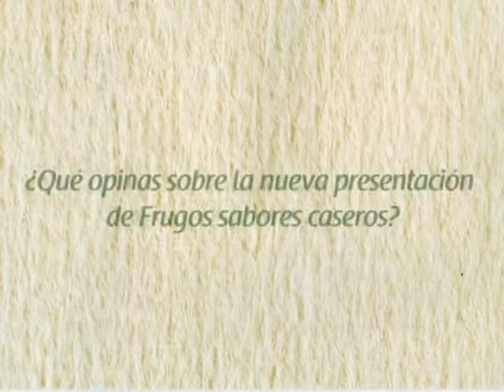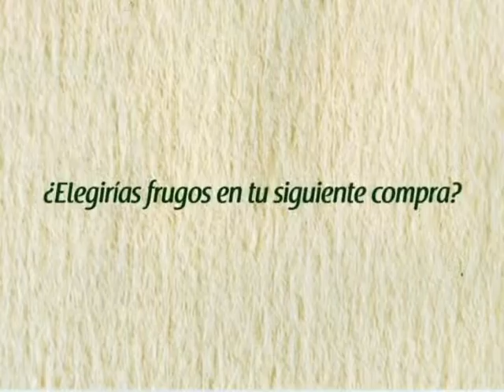FRUGOS SABORES CASEROS ACTIVACION 1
Realizado en Enero de 2012 - Lima Asia Boulevard de Asia